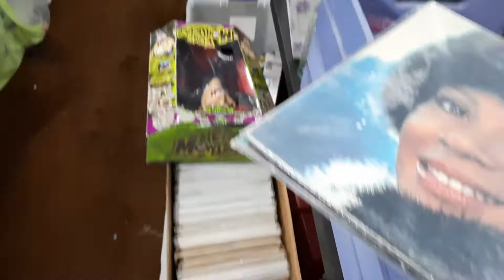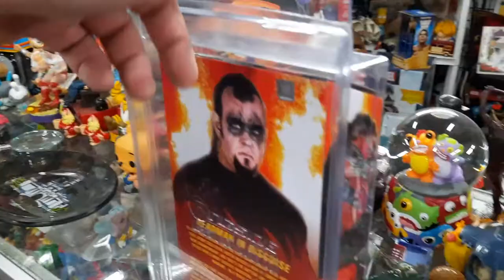COLLECTORS CAMELOT @JIMMYS USA COLLECTIBLES SHOW WHITTIER CA TOY HUNTING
taking a little tour of COLLECTORS CAMELOT'S  booth here at jimmys usa collectibles show here in the city of Whittier California.

SOO MANY ITEMS. SO MANY DIFFERENT TOY LINES VINTAGE & MODERN
GIVE HIM A FOLLOW ON INSTAGRAM ..HE POST LOTS OF GOODIES FOR SALE.

thnx for watching the video and if you see anything you like go head over to his ig and slide in his dm's. lol. ..